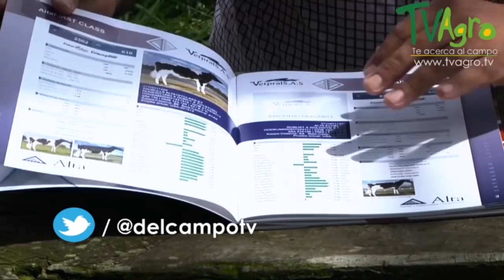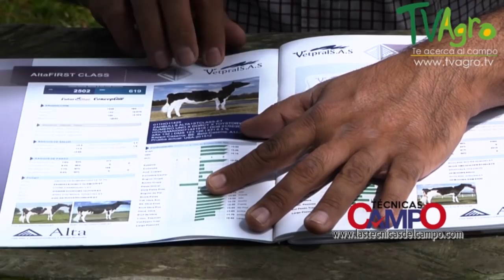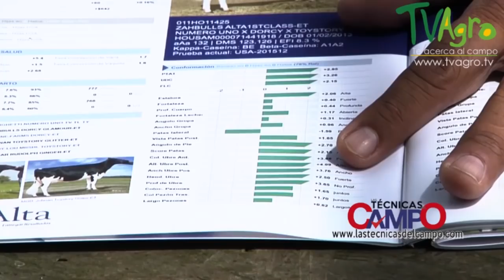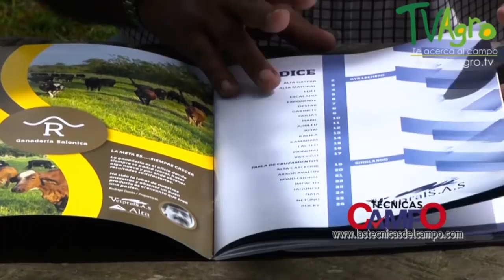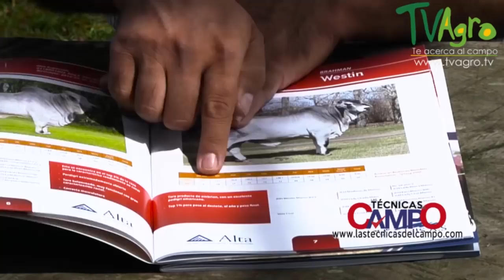Cómo Escoger un Toro con Genética de Alta Calidad - TvAgro por Juan Gonzalo Angel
Programa: LTDC: Produccion lineal ( escogencia del toro ).mp4
Los Holstein son reconocidos por facilidad por sus manchas distintivas y se caracterizan por su alta producción lechera.

Se trata de ganado largo, estilizado, con patrones de color blanco y negro o rojo y negro. Un ternero de la raza puede pesar 45 kg. al nacer, mientras que una vaca madura puede estar alrededor de los 680 kg. y tener una alzada de 1,47 m. Las novillas Holstein entran a reproducción a los 15 meses de edad cuando han llegado a un peso corporal de 360 kg. Es deseable lograr que una vaca Holstein críe por primera vez entre los 24 y los 27 meses de edad. La gestación de la raza, al igual que la mayoría del ganado bovino, es de aproximadamente nueves meses.

Si bien hay vacas que pueden vivir por bastante tiempo, la vida normal productiva de una Holstein es de seis años. Sin embargo, el equipo de Finkeros ha logrado documentar vacas de 13 años en producción en la región de San Miguel de Sema, Boyacá. A parte de aspectos genéticos, la longevidad de una vaca depende del manejo sanitario, de la calidad del alimento y de aspectos ambientales.

Producción de leche

La producción promedio de leche de la raza Holstein oscila entre los 7,000 y los 8,000 litros al año. Sin embargo, este indicador depende de la calidad y cantidad de comida que se le suministre al animal. Es decir, una vaca Holstein que consuma concentrado durante el ordeño y pastorée en potreros de Raygrass va a tener una producción de leche mayor que una vaca de la misma raza que únicamente coma pasto Kikuyo.

No obstante lo anterior, lo que se debe medir en una vaca lechera, independientemente de la raza, es su productividad. Ya que de nada sirven altas producciones a un elevado costo. Lo importante es buscar el balance para lograr una utilidad que beneficie al ganadero.